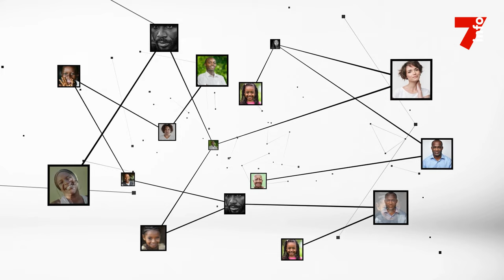Gal Vagondo Diomandé : "Toutes les dispositions sont prises pour que cette Coupe se déroule bien"